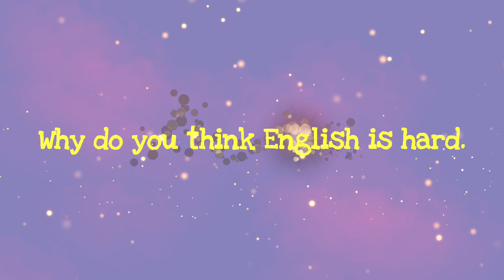ENGLISH Tips for learners. Basic tips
Hello everyone thank you so for being here on my channel. In this video you will learn basic tips like how can you improve your English in simple way.
I understand its difficult to talk fluently in English. But "Practice Makes Man Perfect". Train your mind for this. I am sure you will learn English.